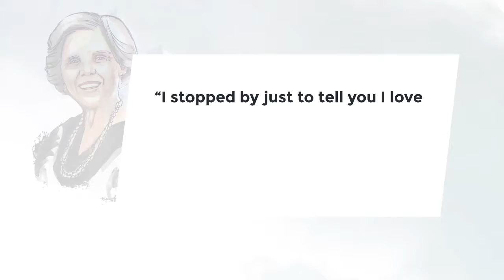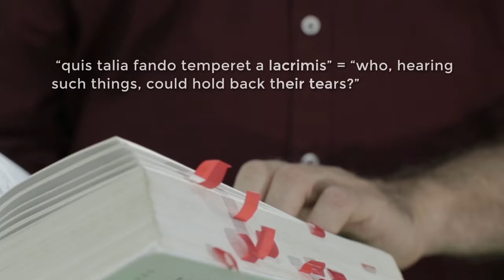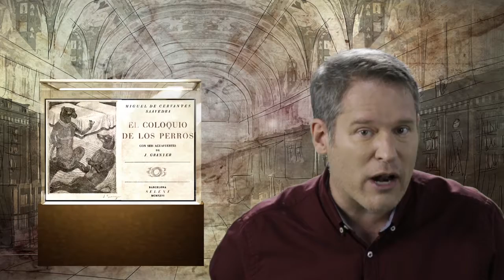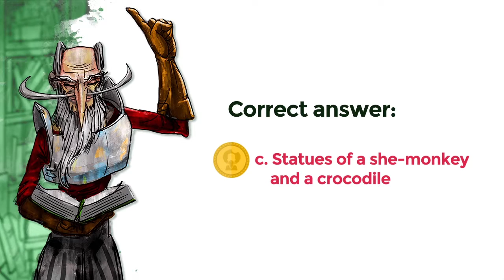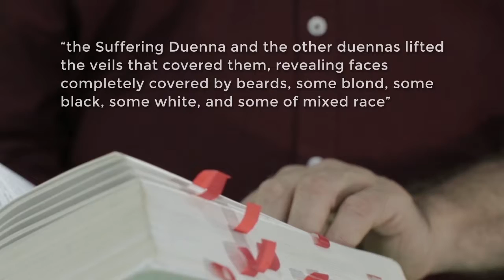Lesson 25: Trifaldi finishes the story of Antonomasia and Clavijo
Credits
New Media | UFM 2015